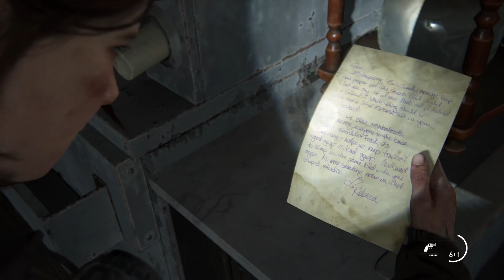THE LAST OF US PART 2 #014 - patrouille ° letsplay [GERMAN]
endlich ist es soweit bin voll nervös
i love you 3000 XD

Persönliche Meinung :  absoluter Fan Boy muss i da noch mehr sagen XD